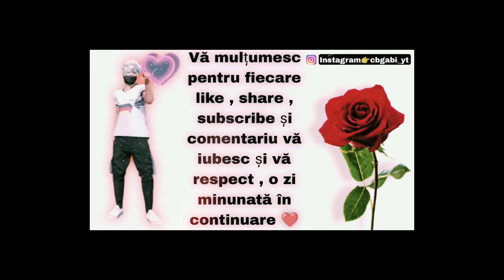Cum se joacă Free fire din pat 🤣